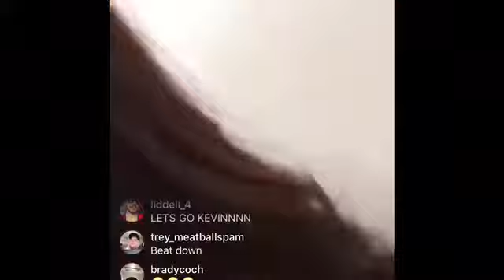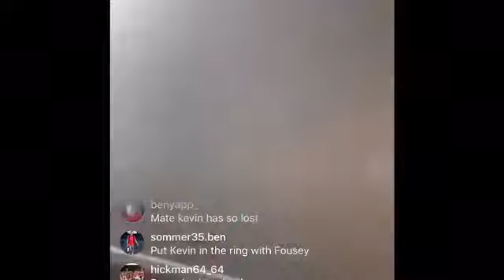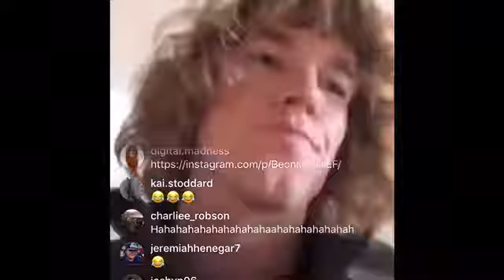Kevin vs Paige Boxing Match (Danny Duncan ig livestream)